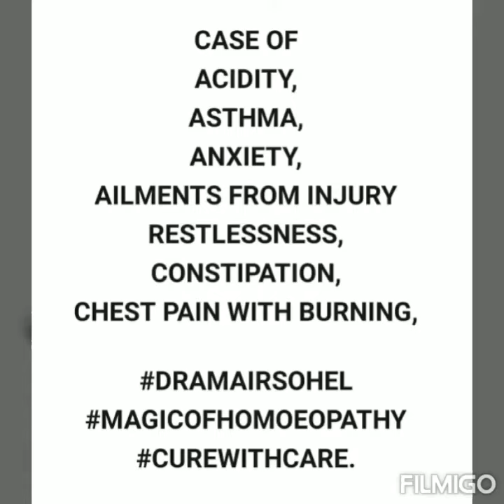CASE OF ACIDITY ASTHMA ANXIETY AILMENTSFROMINJURY RESTLESSNESS CONSTIPATION AND CHESTPAIN.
AILMENTS FROM INJURY
CHEST PAIN WITH BURNING,